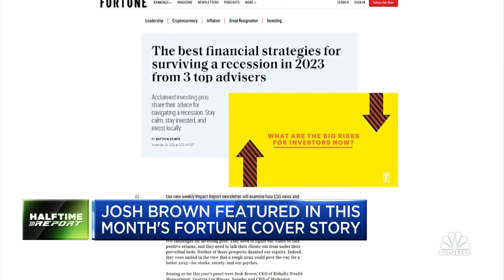Josh Brown featured in Fortune magazine cover story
Josh Brown joins the 'Halftime Report' to talk about being featured in a Fortune magazine piece on financial strategies for recessionary conditions.